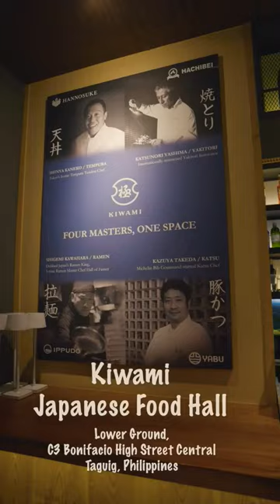Kiwami Food Hall BGC